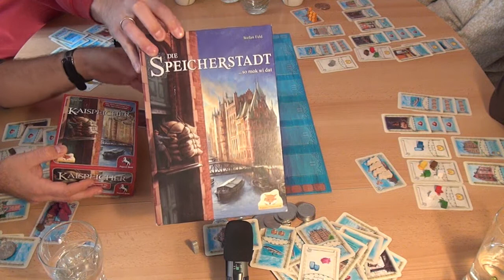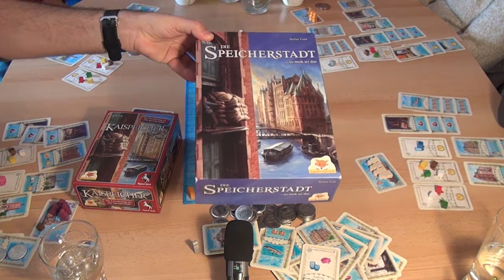Die Speicherstadt: Kaispeicher (eggertspiele / Pegasus): Eine Rezension von Spiele-Podcast.de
Kaispeicher ist die Erweiterung zum Spiel "Die Speicherstadt" von Stefan Feld. Mehr Karten, mehr Auswahl, mehr Geld, mehr Spielzeit - aber auch mehr Spielspaß?
Auch diese Folge hat am Ende wieder eine Beispielrunde im Programm.